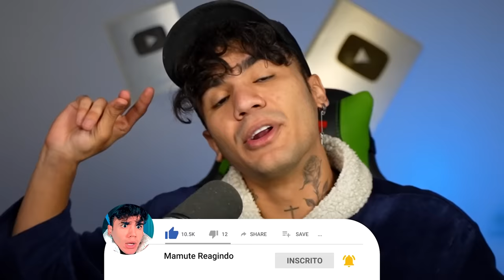NÃO BEBA O GRIMACE SHAKE.. (SOCORRO)